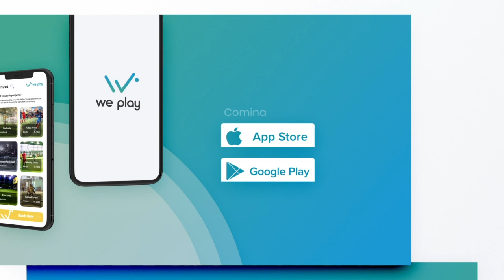Chelsea Season Prediction with Salil Shrestha - WeTalk EP 5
In this episode of WeTalk, we talk to Salil Shrestha - group admin of Chelsea Nepal. We discuss his expectations for the season ahead, rate the transfer activity of the club - including expectations for all the exciting player’s they’ve brought in. Salil Shrestha also talks about the need to lower the points gap to the Top 2 clubs.

On a side note, we also discuss Chelsea Nepal as a fan club and possible plans for the future. More details in the video.

COMING SOON - WePlay App. The one stop app for you to find playing spaces, players, events and more.

**Please Note**
WeTalk is a podcast platform dedicated to provide a safe and engaging spaces for sport lovers to share their views. This podcast was hosted by Aakriti Singh, an avid Chelsea supporter, former sports analyst in The Himalayan Television. All the podcasts and content is managed by WePlay where we will be exploring a list of other discussion areas, fun games and more.